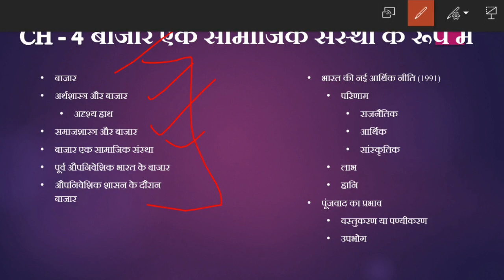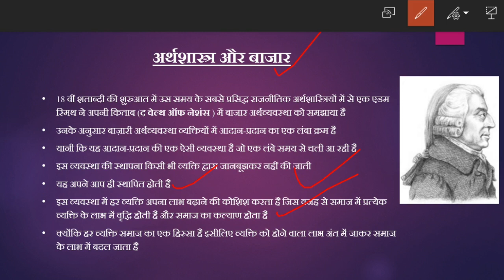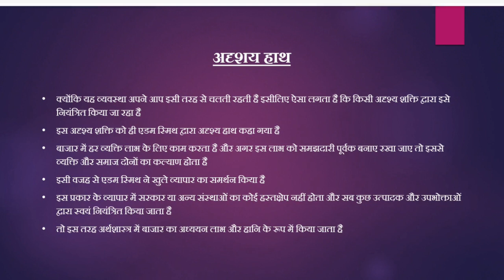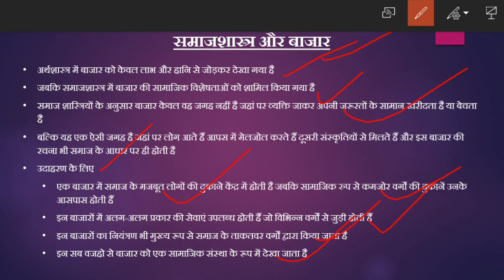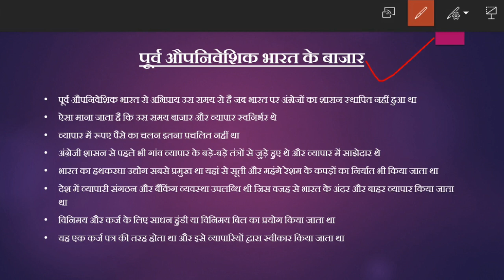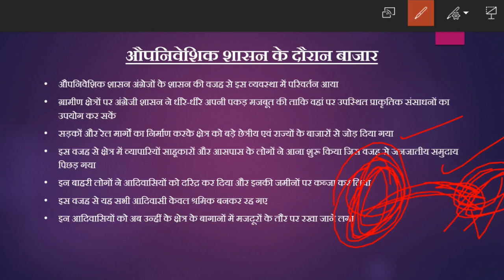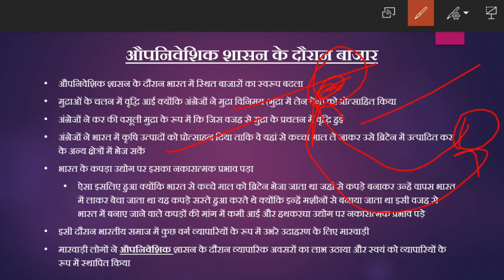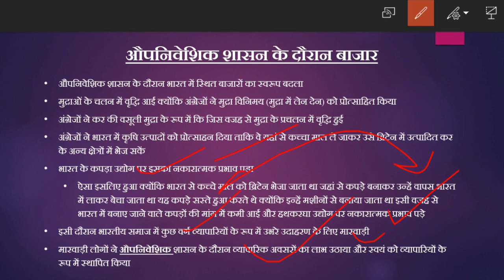बाजार एक सामाजिक संस्था के रूप में | Chapter- 4 (Part 1) | Class 12 Sociology in Hindi |By Anshul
इस वीडियो में कक्षा 12 की समाजशास्त्र के पाठ 4 का विस्तार से हिंदी में वर्णन किया गया है।
In this video we have described about the 4th chapter of class 12 Sociology in hindi

Class 12 Sociology in Hindi

IMPORTANT PLAYLISTS For Class 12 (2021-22)